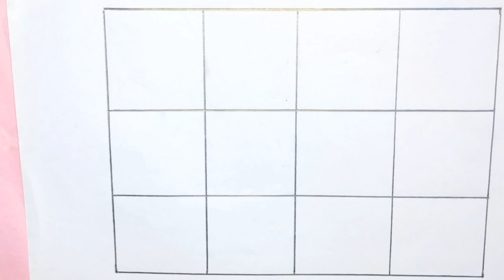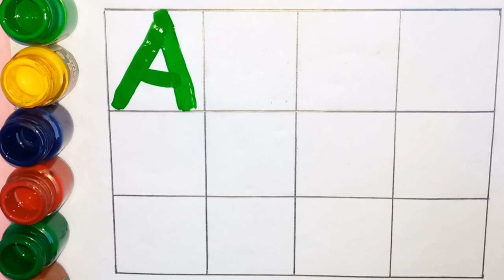A for Apple for Ball for Cat। abcd alphabet। rhymes। phonics song। अ से अनार क से कबूतर।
A for Aeroplane for Banana for Car। abcd alphabet। rhymes। phonics song। अ से अनार क से कबूतर।

A for Apple, B for Ball, C for Cat, Alphabets, छोटे बच्चों की पढ़ाई, Kids class, abcdsong

Your query 👇

abcdefg
ABCD varnamala
ABCD varnamala
English varnamala
English aphabet
a for apple
kids alphabet

क से कबूतर ख ख से खरगोश
ए फाॅर एप्पल बी फाॅर बाॅल
वर्णमाला

kidslearningtv kids learning tv
ABCD a to z alphabets, a for apple 🍎, A se anar aa se aam, Nursery rhymes,phonics song, Ka se kabutar English aphabet ABC With picures

Your querry:
a for apple b for ball c for cat d for dog e for apple

abcd for kids abcd in hindi
apple song
abcd
abcd song
a for Apple b c ball
abcd rhymes
a se anar
abc song
Hindi varnamala
anar
phonics song
capital
a for Apple song
Hindi varnamala
k se kabutar kha se khargosh
anar aam
ka kha ha gha
आइई
हिन्दी वर्णमाला
abcd abcd
anar aam imli
कबूतर
abcd poem
hindi rhymes
कखग हिंदी
a se anar
abcd songs
ginti कखग
alphabets
Barakhadi
hindi alphabet learning
hindi letters
hindi Swarmala
a आ
बालगीत
balgeet
k se kabutar
nursery rhymes

a आइईउऊऋए